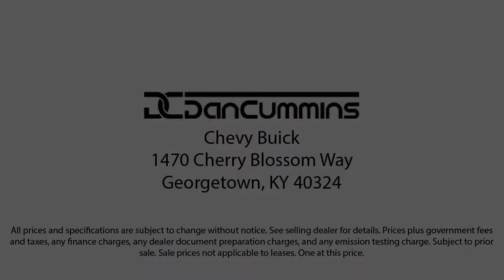2020 Nissan Altima 2.5 SL Sedan Georgetown Lexington Louisville Somerset Nicholasville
2020 Nissan Altima 2.5 SL Sedan Stock Number: 12976 Vin:1N4BL4EVXLC161072.
Dan Cummins Chevrolet Buick of Georgetown is proudly serving our friends and neighbors in Georgetown, Lexington, Louisville, Somerset, and Nicholasville. or give us a call at for more information about this or any of our other vehicles.
Dan Cummins Chevrolet Buick of Georgetown
1470 Cherry Blossom Way